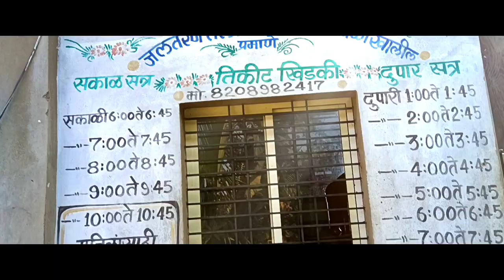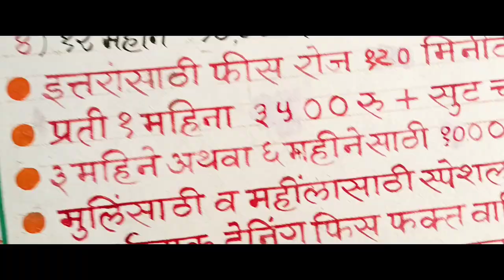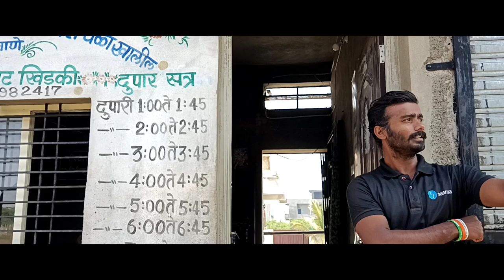TWENTY20 SWIMMING POOL SELU |DRX ROHIT VLOG |ENJOYING SWIMMING lessons